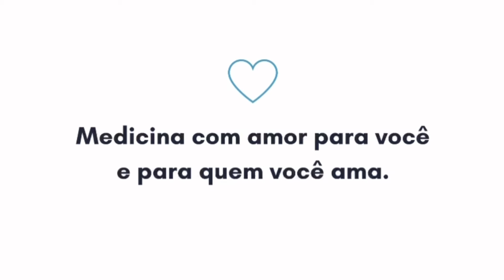Mounjaro finalmente aprovado pela ANVISA no Brasil [injeção melhor que Ozempic; emagrecer; diabetes]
Dr. Francisco Zacarias (CRM-PE 16.749). Medicina com amor para você e para quem você ama.

Posso te ajudar de alguma forma?

💗 Aula especial: O controle das emoções e dos instintos revolucionam o emagrecimento - Dr. Francisco Zacarias (CRM-PE 16.749)

Dr. Francisco Zacarias